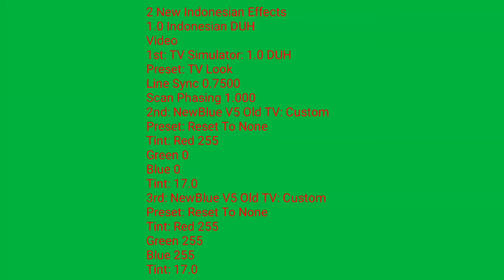(Indonesian Independence Day Special 1/2) 3 New Indonesian Effects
17th Of AugustUp V1 is Changed. Well. @Hardware993 Did This 2 Years Ago and This Version is Not A Vegas Pro Version. So I Decided To Change It. (I Still Like @Hardware993)

No One Did IndonesianMAJ Vocoder So I Decided To Do It.